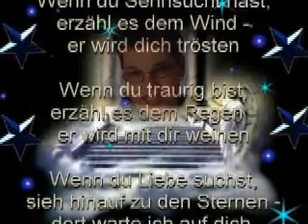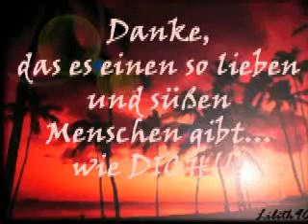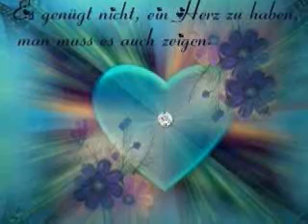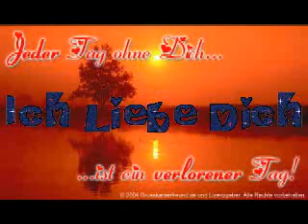Ich vermisse Dich.wmv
einfach Liebe...

Du gibst mir das Gefühl zu leben,zu schweben

Dir blind vertrauen

Dir meine Seele geben

Alles was ich sage,ich auch tue

Ich kann nicht das beschreiben was ich empfinde,

Meine Gefühle zu Dir

Endlich bist Du hier

Du bist da, Du hörst mir zu

Du, nur für mich allein

Ich weiß, so soll es sein

Deine Liebe, ein Genuß

Deine Lippen, Dein weicher Kuß...

Wer bist Du bloß?

Was hast Du gemacht?

Muß an dich denken, bei Tag und bei Nacht

Ich bin dann in einer anderen Welt

Dort gibt es keine Gier,Haß und kein Geld..

Nur uns und dies Gefühl

Alles ist bunt, ein einziges Liebesmeer

Ich sehe nur dich,das denken fällt schwer

Es ist so schön, so warm und rein

Das muß wahre liebe sein

Viele Dinge, die kommen und gehen

Doch unsere Liebe, die bleibt bestehen.